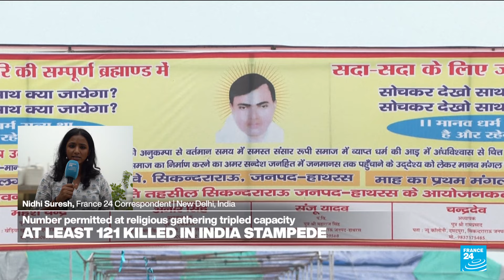At least 121 people, mostly women, killed in stampede at India's Hathras • FRANCE 24 English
The death toll from a stampede at a Hindu religious congregation in northern India has risen to 121, authorities said on Wednesday, while a police report said the number of people present at the function was more than triple the permitted capacity.